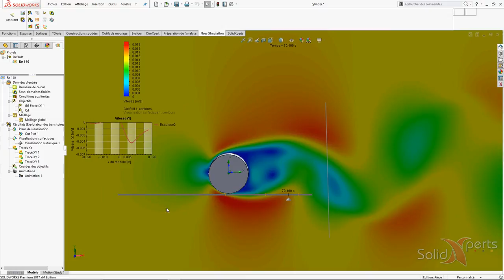Flow Simulation - Explorateur transitoire - Février 2017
C’est avec plus de facilité que l’on peut visualiser nos résultats dans un régime transitoire.